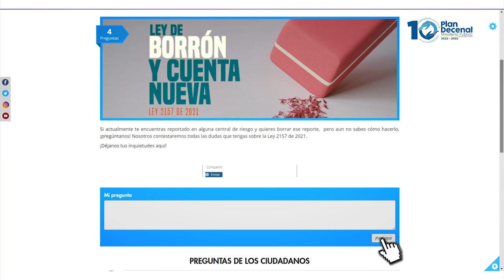Participe en la construcción del Plan Decenal del Ministerio Público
Participa con tu opinión en la construcción del primer Plan Decenal del Ministerio Público en el siguiente